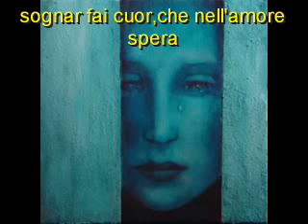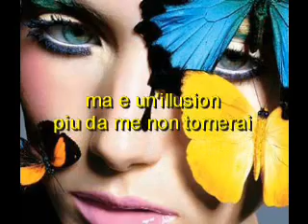TRISTESSE-LORENZO VALENZUELA SINGS CHOPIN-ITALIAN VERSION-TRIBUTE TO CHOPIN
'TRISTESSE'-LORENZO VALENZUELA -TENOR SINGS CHOPIN-ITALIAN VERSION-MY TRIBUTE TO FEDERIC CHOPIN-A GENIUS